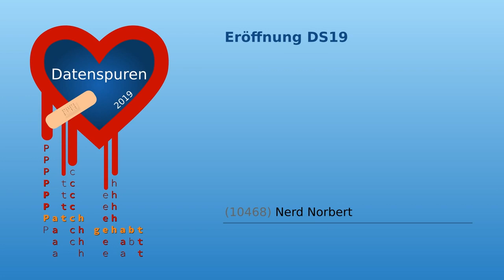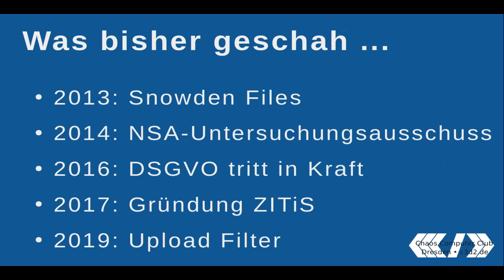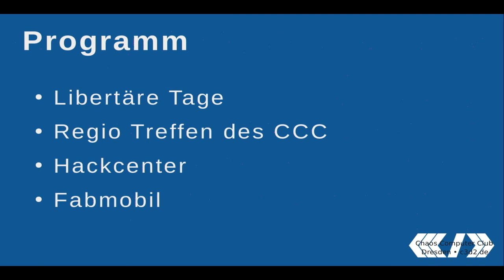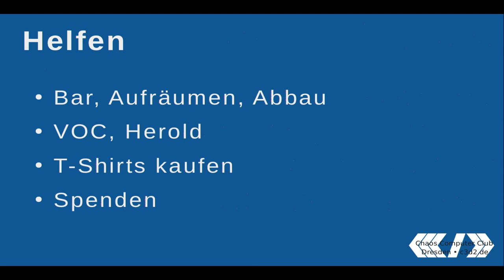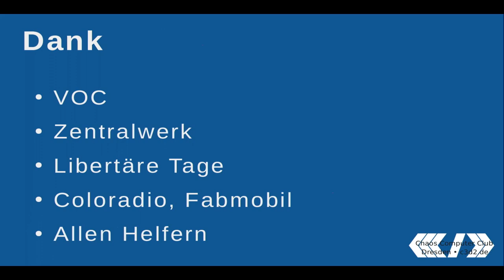Eröffnung DS19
Eröffnung der Datenspuren 2019

Nerd Norbert